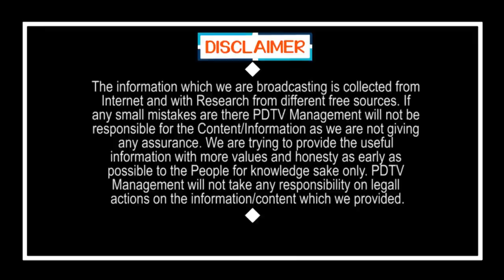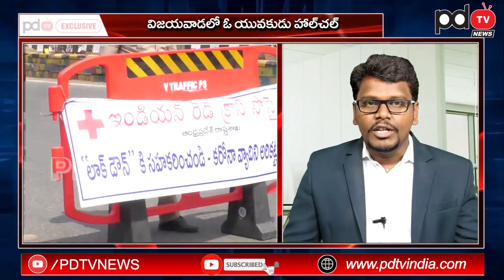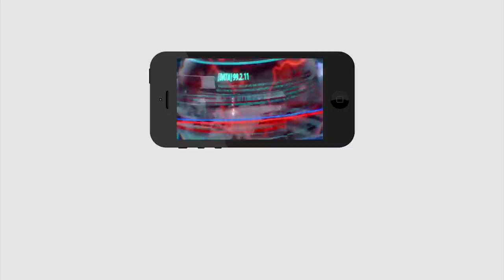Young Man Silly Answer to Police Over Masks | రోజూ ఎవడు కొంటాడు మాస్క్ లు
రోజూ ఎవడు కొంటాడు మాస్క్ లు | Young Man Silly Answer to Police Over Masks | Vijayawada | PDTV News